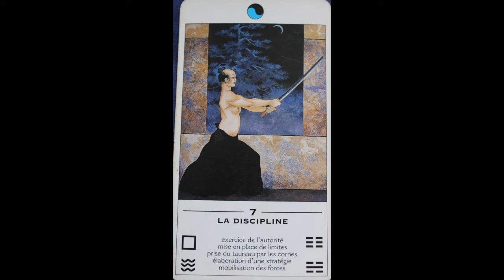Tao 7. La Discipline -Présentation carte par carte- Comment tirer le Tao de Ma Deva Padma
🌊Salut tout le monde et bienvenue !

Je vous présente et vous explique la septième carte du TAO, Oracle des transformations de Ma Deva Padma : La Discipline.

J'ai d'autres vidéos sur le Tao ou comment tirer les cartes.

🔹️Si vous souhaitez prendre rdv pour une consultation ou des cours particuliers ou encore connaitre les tarifs, cliquez